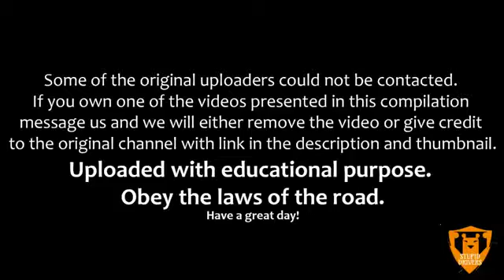IDIOT TOYOTA DRIVERS CRAZY TOYOTA DRIVING FAILS WEEK 4 SEPTEMBER 2016